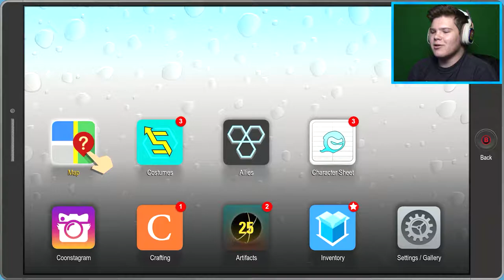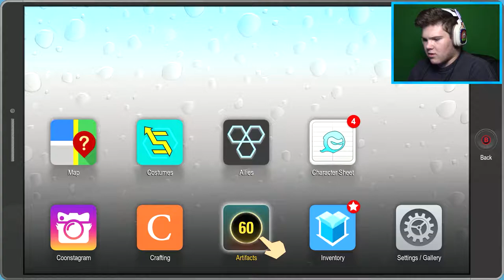HOW ABOUT NO, MKAY? | South Park: The Fractured But Whole #3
Ewwwwwwwwwwwwww